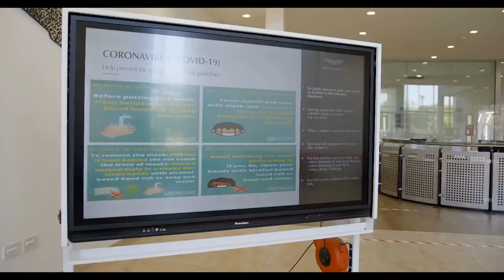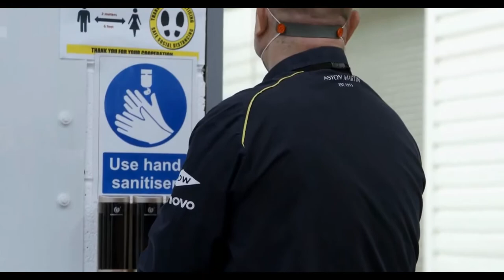ASTON MARTIN DBX производство во время пандемии!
Первый внедорожник Aston Martin DBX - это новый вид Aston Martin, основанный на принципах красоты, роскоши и динамики движения. Готовый отправиться куда угодно, он питается духом приключений.
Построенный на совершенно новой архитектуре, DBX предназначен для перевозки пассажиров в истинном стиле Aston Martin. Наполненный новейшими технологиями, чтобы держать вас в безопасности, DBX удобен, роскошно роскошен и будет волновать вас с того момента, как вы сядете за руль.

Credit: Aston Martin